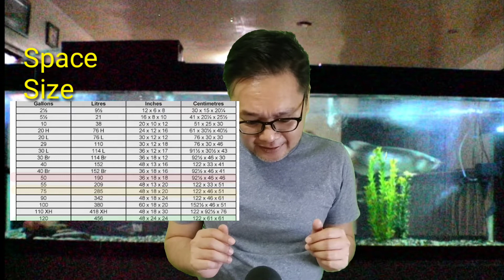Beginner's guide para sa gustong mag-alaga ng arowana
Things to consider if you are planning to buy an arowana